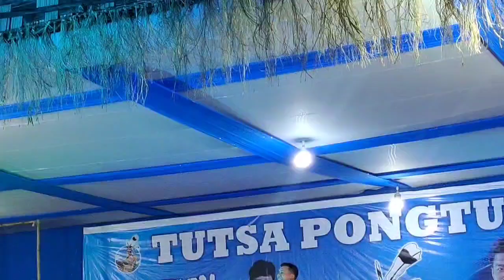Tutsa Jamai Babu' Mr.Nokngam Lukham,Arunachal Idol Season 4 Judge live playback rocking performance😲